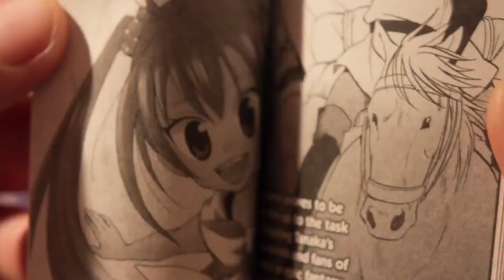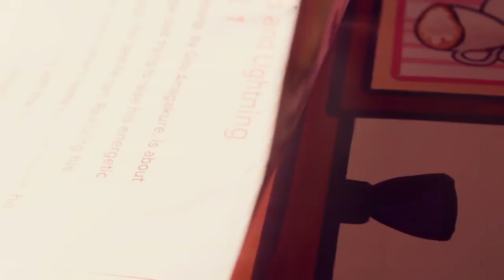Anime Stop Motion Unboxing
For more, go to Lootcrate.com/anime

Loot Crate, Inc.™, founded in late 2012, partners with the largest movie studios, game companies, comic publishers, and general pop culture talent to deliver multiple lines of monthly themed mystery crates to fans, which we call Looters, around the world. More than just a branded crate of licensed apparel and collectibles, Loot Crate™ represents and fuels the passion found in fandom for our consumers as well as our partner brands. For more information and to sign up for a Loot Crate subscription, please